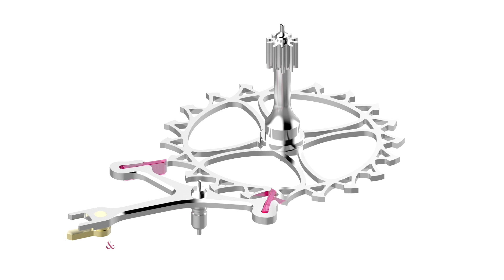Rolex Predictions: Baselworld 2019 | Watchfinder & Co.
With Baselworld 2019 fast approaching, the annual ritual of guessing what Rolex is going to release this year begins. Here are our expectations, wants and dreams for this year’s Rolex Baselworld releases.

Featured Watches:
Rolex Submariner 116610 LN
Rolex GMT-Master II 126710 BLRO
Rolex GMT-Master II 116710 LN
Rolex Submariner 116618 LN
Rolex Day-Date II 218239